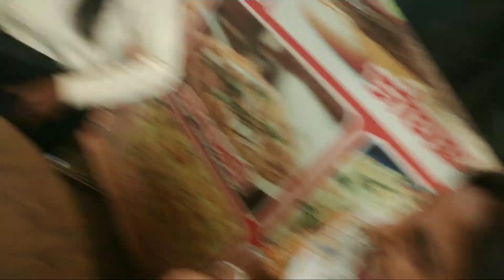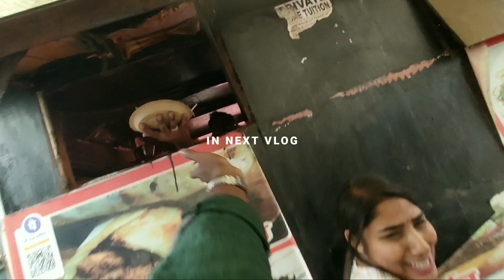MY LAST VLOG 😔💔 | QUITTING YOUTUBE 😭